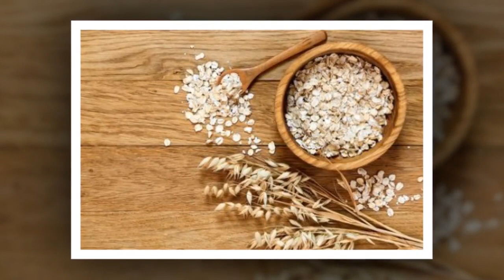Smoothie van papaja, appel en haver voor je spijsvertering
Dankzij de geweldige eigenschappen, kan deze smoothie van papaja enorm behulpzaam zijn om je spijsverteringssysteem gezond te houden. Bovendien kan het helpen om de stoelgang regelmatig te houden.